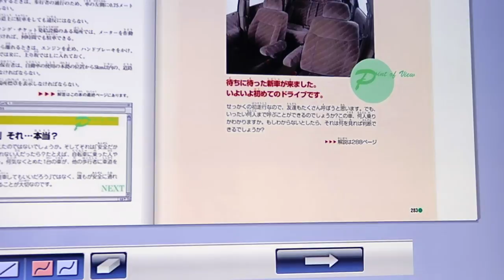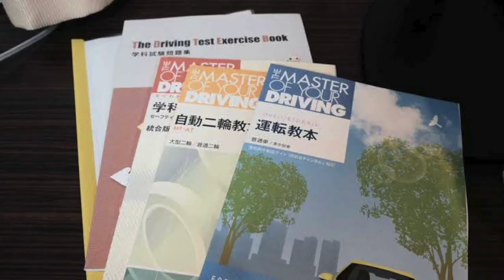Going to Driving School "合宿免許" in Japan! (Getting a Japanese Driver's license!)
After weeks of toiling over books and anxiously driving on tiny Japanese roads, Japanese highways and learning everything there is to know about driving in Japan! I finally got my drivers license and I want to share all the details with you all as per usual...so let's go!

Hey homiessss!

So most if not all of you who follow me on ig must have already found out that I got my Japanese drivers license and even went on to swiftly buy a car lol (sorry I'm impatient lol). I have been sitting on this video for quite some time because I honestly wasn't ready to share until I actually got the license in my hand (when you watch the video you'll understand) and then after that I was just too lazy to actually edit the footage lol.

Nonetheless, the time is now and the place is here that I bring to you 'Going to driving school in Japan' lol my humor needs some work I've obviously been watching wayyyy too much "Big Bang theory." Anyway, I hope you'll enjoy and I'm done rambling now lol!

If you enjoyed this video consider watching these one

Soooo, if you somehow enjoy my babbling and would like to become a friend all you have to do is:

👍🏾LIKE (to show yah girl some love)

💛COMMENT (so we can chat)

Additionally, when I am not posting on YouTube you can find me on any of the following social media platforms making a fool of myself, trying to make you laugh or encouraging you to live your best life ever:

So in conclusion, don't be a stranger and feel free to chat with me anytime! love yah!

Hi there!

Welcome to my little space on Youtube! I'm so happy you found me and decided to read all the way to down here! since I have your attention let me introduce myself!

My name is Tomi-ane I am a 23 year old Jamaican baddie living and teaching English out here in Japan! I am a Capricorn since we say that now lol. Also, over here I like to tell you stories of my crazy life, take you along on my solo travel/ regular peoplely travel adventures and share tips and tricks about life in Japan, teaching English in Japan and getting from your country to Japan!

I hope you stay for a while!

xoxo my loves!